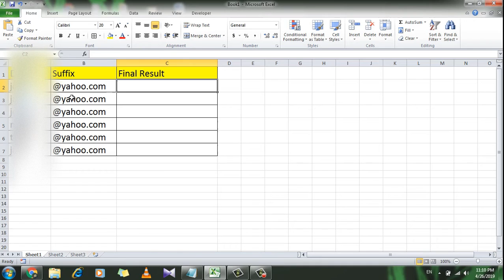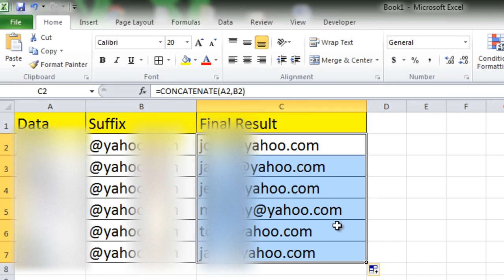How to add suffix using function in microsoft excel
Suffix means adding a word, text, number, character or symbol after another word. In simple word you can say that in this tutorial I will show you how to add text after a cell data or a range of cell data.

Sometimes we need to add text to a large column and adding text manually become impossible. This is when you can use function to add text in Excel.

I’ve already covered this tutorial previously but that was demonstrated using VBA, Visual basic for applications. That was a bit tough for beginners  and that is why we are going to use functions today.

How to add suffix to a cell or data in excel using vba

Suppose you have data in cell A1 and A2 is the suffix then all you have to write is

=CONCATENATE(A2,B2)

Done. You have successfully added suffix or you have successfully added text after Cell A2 or you can say we simply merged cell A1 and A2